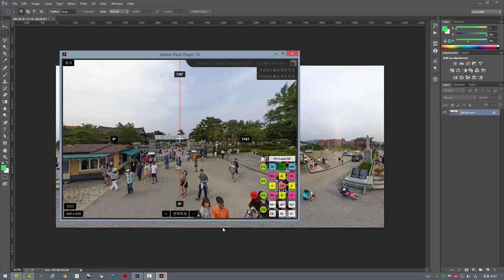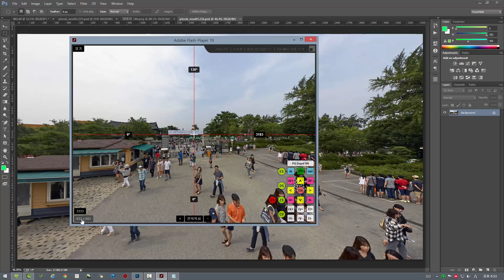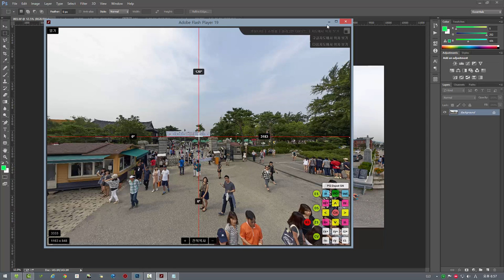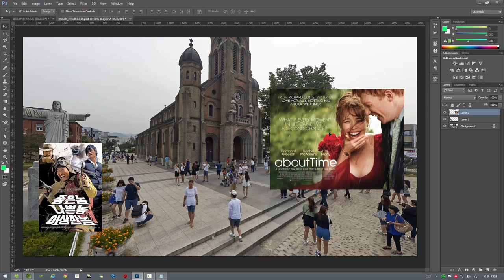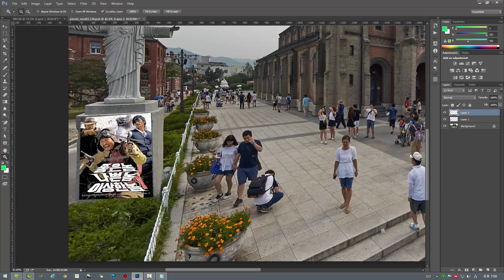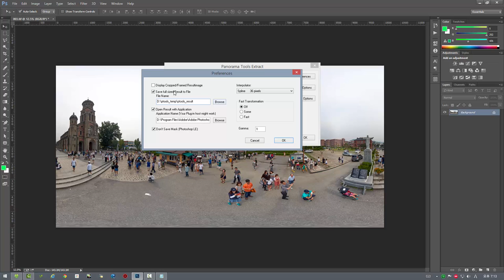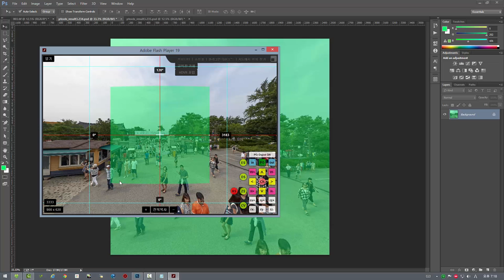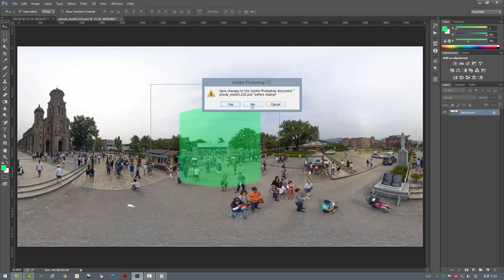파노그래퍼 에디터 - 파노라마 편집하기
파노그래퍼 파노라마 툴과 파노툴즈를 이용해서 포토샵에서 파노라마 이미지를 편집합니다.